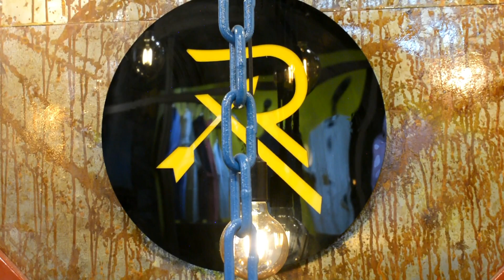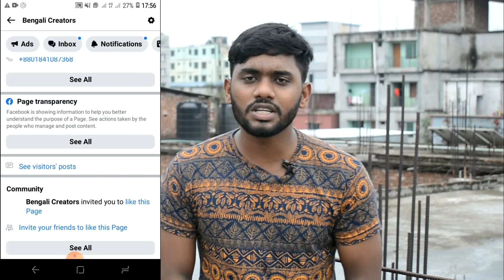Branded T-Shirt At Wholesale//ব্রান্ডের টি শার্টের অজানা তথ্য//টি শার্ট জগতের নতুন সম্ভাবনা Risky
Branded T-Shirt At Wholesale//ব্রান্ডের টি শার্টের অজানা তথ্য//টি শার্ট জগতের নতুন সম্ভাবনা Risky Fashion

আস-সালামু ওয়ালাইকুম ।

Out late Name: Risky Fashion, 2nd Flor Rose Marinas Market
Shop No, Tulip 129,
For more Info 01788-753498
Fulbaria Market Dhaka -1000

T shirt wholesale video
kom dame t shirt
Polo shirt vlog
Kom Dame valo Maner T shirt
T shirt Price In Bangladesh
T Shirt Bd Price
T shirt Wholesale Market Dhaka
T shirt Wholesale Market Gulistan
T Shirt paikari
T shirt Paikari market
Stoner kaj kora T shirt paikari
Printer T shirt Paikari
Lockdowne kivabe t shirt songroho korbo
T shirter paikari market dhaka
T shirter paikari market Gulistan
kon jaigai sob theke kom dame t shirt paoa jai
Glitarer kaj kora t shirt
afsan print kora t shirt
Screen Print T shirt
Fashionable t shirt
Unic t shirt
Uncommon t shirt

টি শার্টের পাইকারি বাজার গুলিস্তান
টি শার্টের পাইকারি মার্কেট ঢাকা
টি শার্টের পাইকারি বাজার ঢাকা
টি শার্টের পাইকারি মার্কেট গুলিস্তান
রোজ মেরিনাস মার্কেট
রোজ মেরিনাস মার্কেট টি শার্ট
সব থেকে বর টি শার্টের পাইকারি মার্কেট
স্টোনের কাজ করা টি শার্ট
পার্টি টি শার্ট কিনুন পাইকারি
কোথায় পার্টি টি শার্ট পাওয়া যায়
প্রিন্টার টি শার্ট
ফ্যাশনাবল টি শার্ট কোথায় পাবো
ফ্যাশনাবল টি শার্ট পাইকারি
স্টাইলিশ টি শার্ট কোথায় পাবো
স্টাইলিশ টি শার্ট কোথায় পাওয়া যায়
গ্লিটারের কাজ করা টি শার্ট
পাথরের কাজ করা টি শার্ট পাইকারি
পাথরের কাজ করা পার্টি টি শার্ট পাইকারি
কম দামি টি শার্ট

how to go Ashrafsetu shopping complex